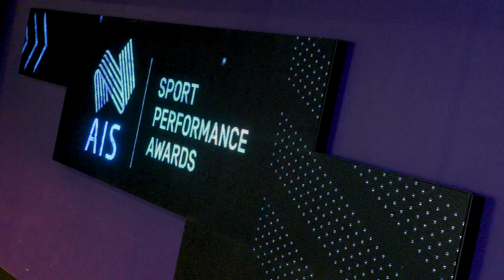Highlights from the theAIS Sport Performance Award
ASPAs Hundreds of Australia’s best in sport gathered at theAIS Sport Performance Awards in Sydney to celebrate the achievements of Australian athletes, coaches, leaders and volunteers in 2022.

Congratulations

Emily Petricola, AusCycling - 2022 Female Para-Athlete Of The Year presented By International Day of People with Disability - Australia

Jessica Stenson, Athletics Australia - 2022 Female Athlete Of The Year presented By Suncorp Team Girls

Cam Smith, Golf Australia - 2022 Male Athlete Of The Year presented By Nestlé Good Village School Program

Ben Tudhope, Snow Australia - 2022 Male Para-Athlete Of The Year presented By International Day Of People With Disability

Women's AU 7s, Rugby Australia - 2022 Team Of The Year presented By A.H. Beard

Donnell Wallam, Netball Australia - 2022 Emerging Athlete Of The Year  presented By Commonwealth Games Australia

Victorian Institute of Sport, 2022 Win Well Award

Petria Thomas, Commonwealth Games Australia2022 Award For Leadership presented By Women's Health Australia

Kyle Vander-Kuyp - 2022 Community Engagement Award presented By Grill'd

Nicole Williams, Cricket Australia - 2022 Sport Volunteer Of The Year presented By Volunteering Australia

Athletics Australia - 2022 High Performance Program Of The Year presented By Bendelta

Peter McNiel & Kate Blamey, Olympic Winter Institute of Australia - 2022 Coach Of The Year presented By Catapult

For more on the theAIS, visit